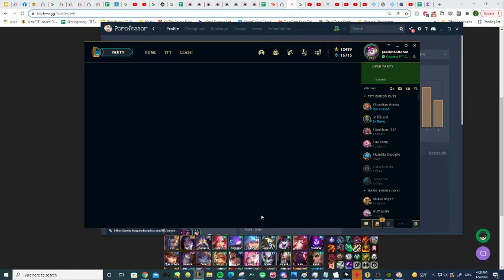League of Legends 2022 01 09 15 31 25 10 (3rd)